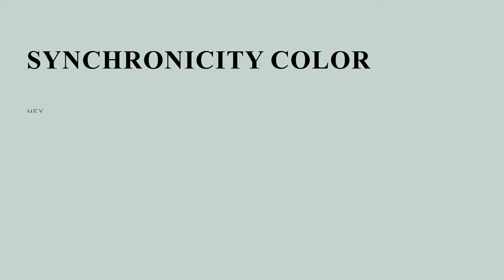Synchronicity color c7d4ce hex color - Green color - Warm color c7d4ce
What color is Synchronicity ? c7d4ce hex color - Green color - Warm color c7d4ce

Hex c7d4ce Color Code is also known as Synchronicity color.

Hex c7d4ce Color code in RGB color code model is created after adding 78.04% red color, 83.14% green color and 80.78% blue color.
Hex c7d4ce Color code in CMYK color (process color) code model is generated after subtraction of 6% cyan, 0% magenta, 2% yellow and 16% black.